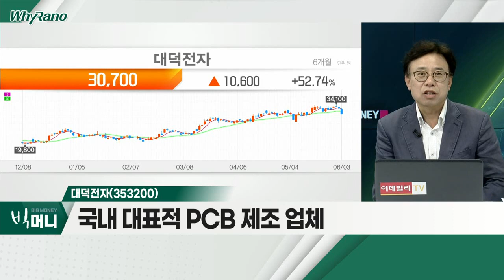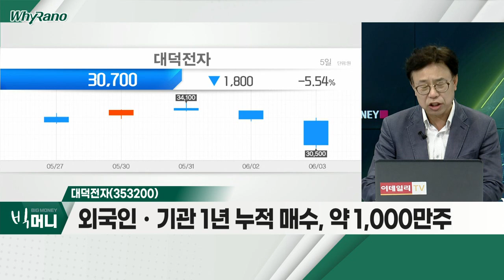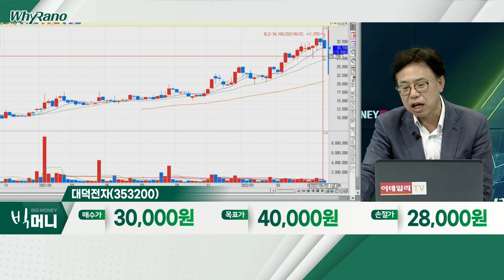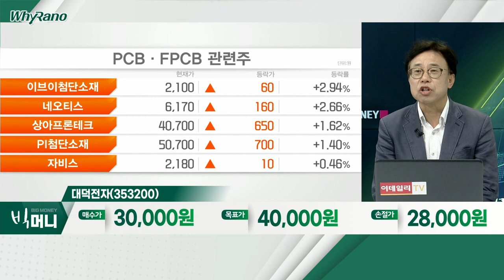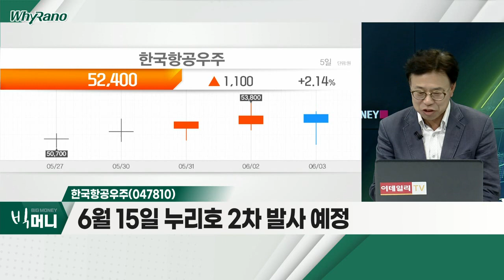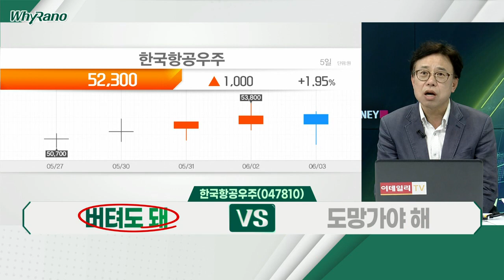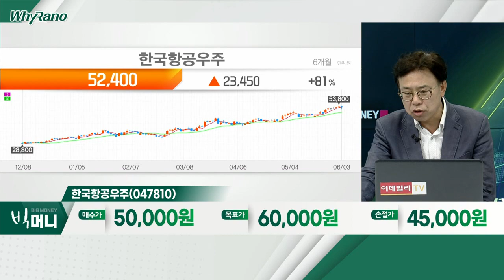휴림로봇(090710), 대덕전자(353200), 한국항공우주(047810)_WhyRaNo (20220603)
휴림로봇(090710)
- 3월 이후 주가 약 4배 급등
- 영업이익 적자 지속… 1분기 15억 손실
- 개인 매도 VS 외국인 매수

- 국내 대표적 PCB 제조 업체
- 1분기 영업이익 448억… 전년비 8배
- 외국인ㆍ기관 1년 누적 매수, 약 1,000만주

- 6월 15일 누리호 2차 발사 예정
- 1분기 영업이익 392억… 전년비 4.5배
- 외국인 1달 누적 매수, 약 120만주